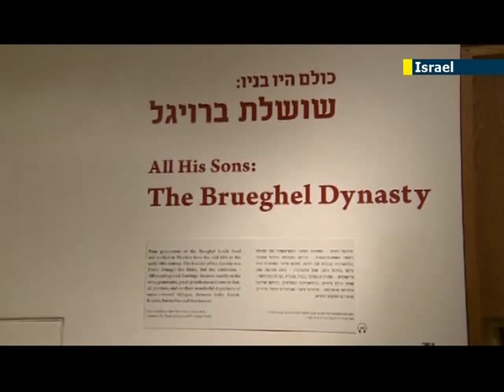Israel creates new taskforce to search Israeli museums for art looted by the Nazis during WWII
An Israeli cultural taskforce has been established to determine whether any artwork stolen by the Nazis from Jews now sits in Israeli museums. It is reported that hundreds of paintings and sculptures may be on display illegally within galleries in the Jewish state.